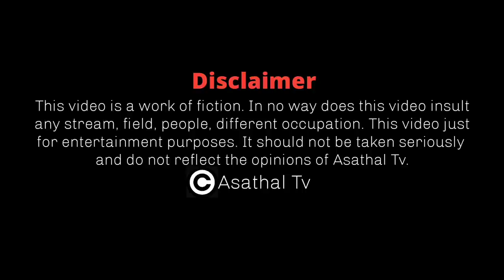அசத்தபோவது யாரு கலைஞர்களின் அசத்தலான நகைச்சுவை | 100% Laugh | Asatha Povathu Yaru | Asathal Tv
Casting :- Michae; Agustin, Madurai Ramakrishnan, Tharun Chitty Babu, Madhanbob and Usha
Guest :- Director Cheran And Jothi Krishna